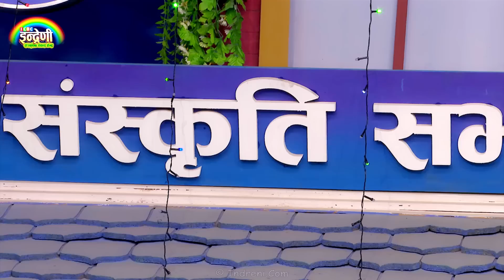इन्द्रेणीमा पहिलो पटक कल्पना दाहाल र सुस्मिता पुडासैनी बिच खत्रा दोहारी, संसारै चकित पार्ने दोहोरी ।